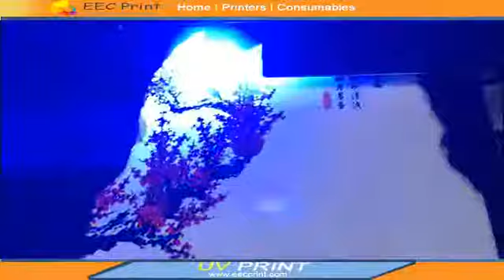How to print pictures on Photo Slate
GUANGZHOU FANGDA INTELLIGENT AUTOMATION EQUIPMENT CO,.LTD
Factory address: No. 20, Dongxing Road, Shiji Street, Panyu District, Guangzhou China